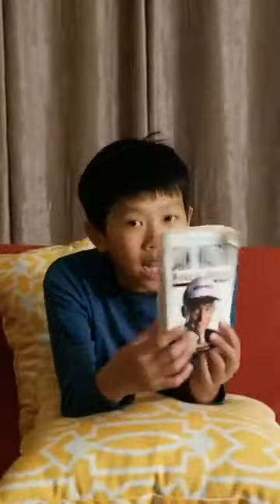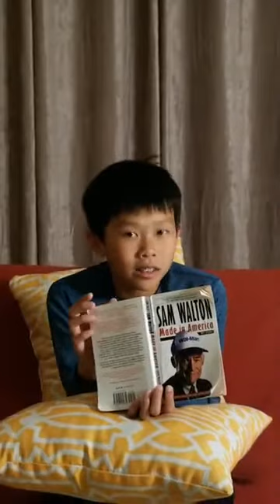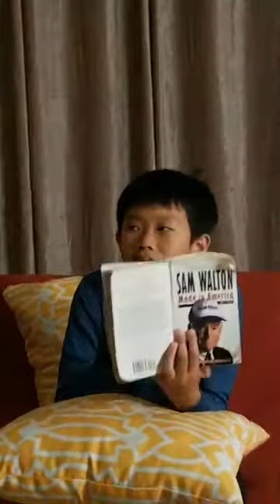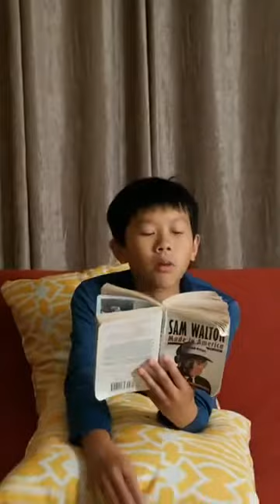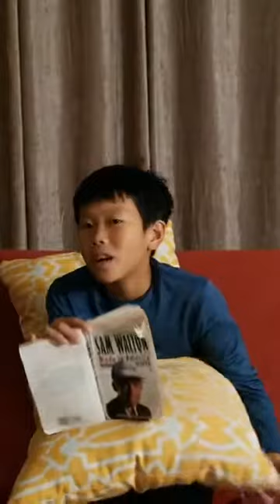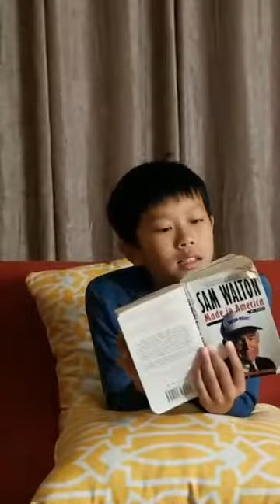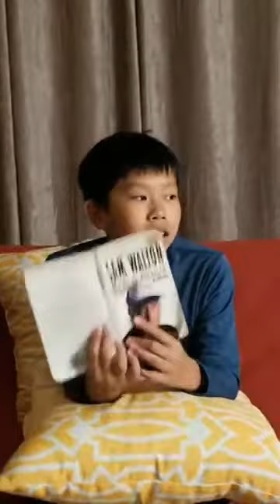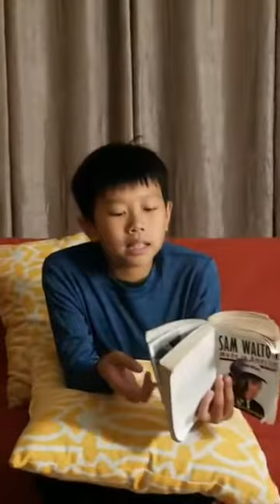Book #211 - Sam Walton (Part 5) - Book Review by Kameron Pham